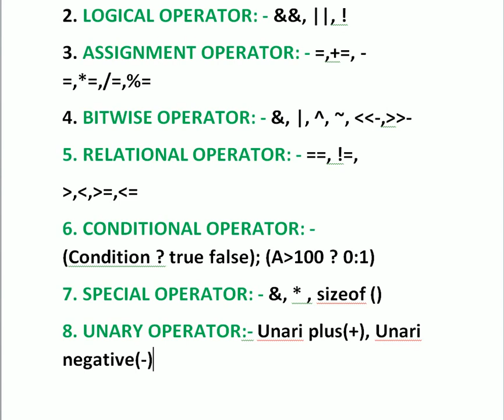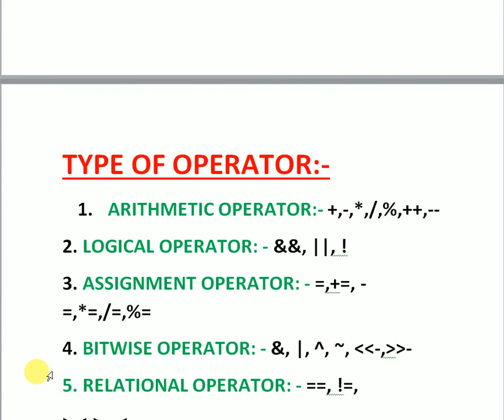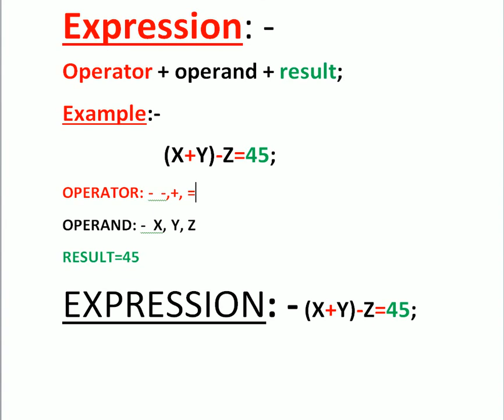12. Expression & Operators in Bengali